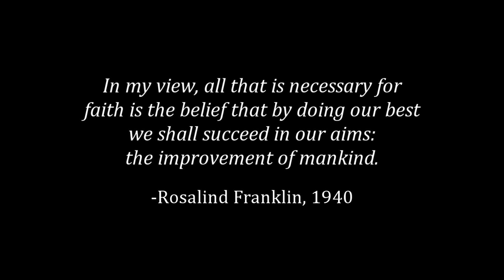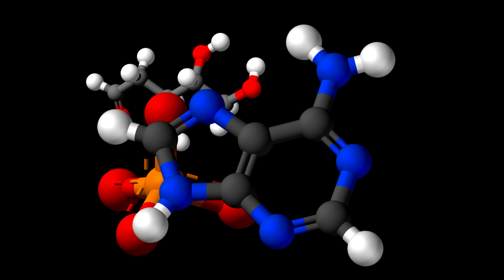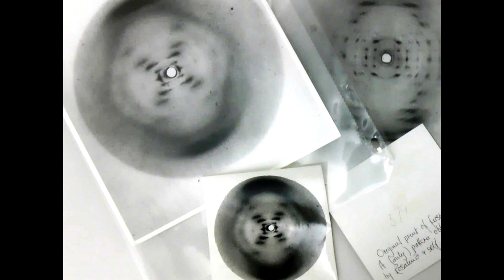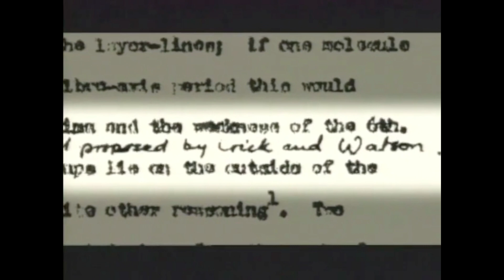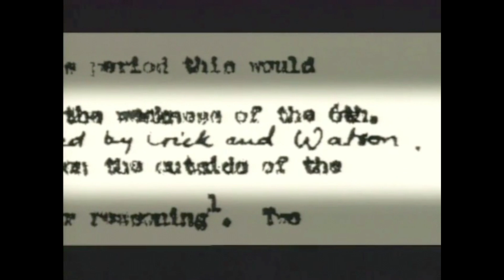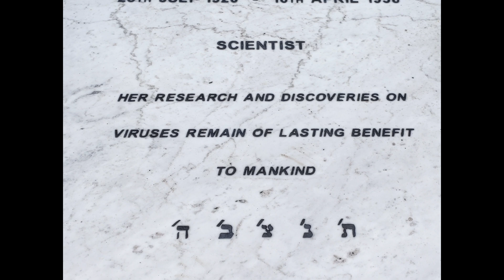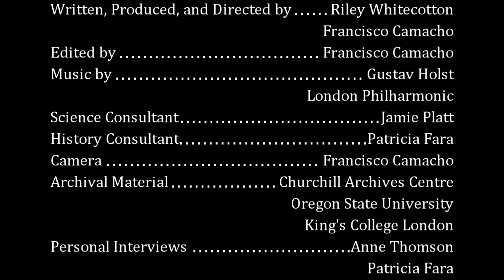X Marks the Spot: the Rosalind Franklin Story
In history, there is always more than meets the eye. While the names Watson and Crick are synonymous with the Double Helix DNA Discovery, the duo had almost nothing without the young Chemist who conducted the experiments and gathered the data they would use. This is the story of a character who is often either forgotten or elevated as a victim of male prejudice, neither of which she would have condoned. Rosalind Franklin was simply another woman who hoped to do good in the world and succeeded in doing so through her breakthroughs in the understanding of carbons, DNA, and viruses.